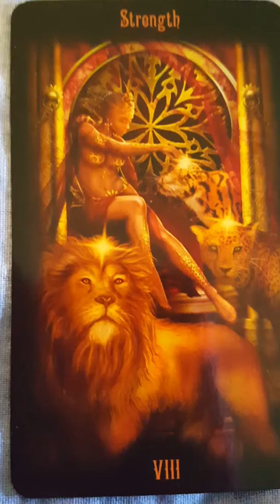Leos love reading